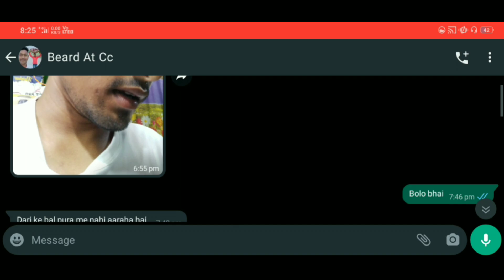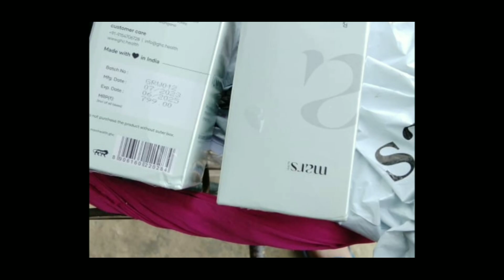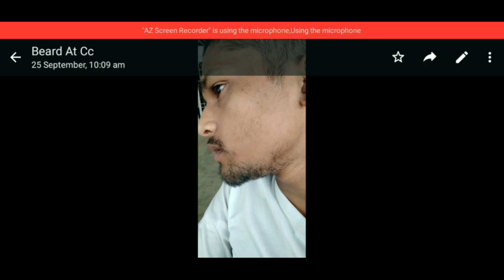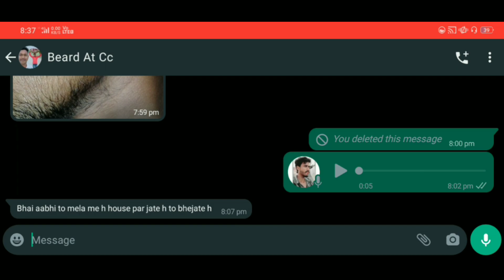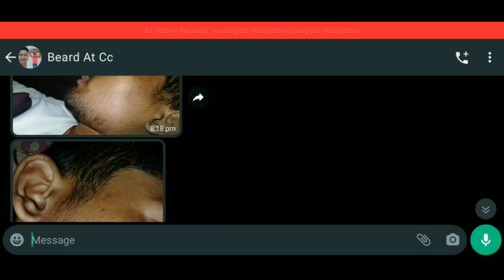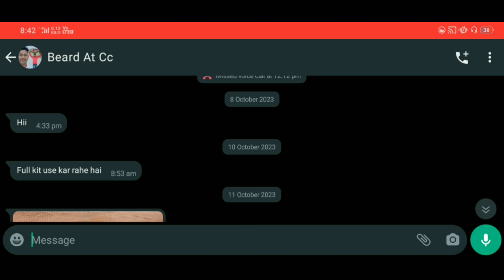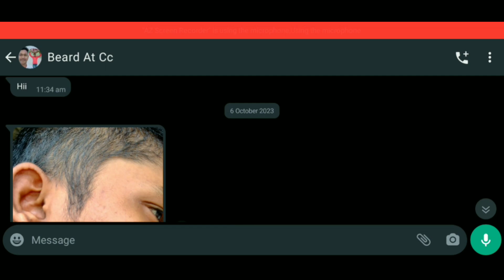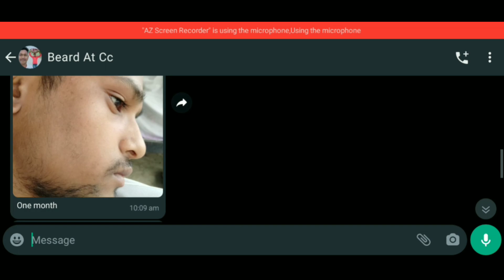BEARD GROWTH RESULTS || What should one do after getting a beard? 🤔 Grow fast beard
(2). Biotin

(4). Vitalizer

(5). Dermaroller

Your quries:-
best advice for growing a beard
beard growing tips home remedies
what foods help grow a beard
beard growing tips at home
how to grow my beard faster and thicker
how to grow full beard fast
how to grow beard fast
tips for growing beard faster
how to grow beard faster and thicker
beard growing tips doctor
तेजी से कैसे बढ़ाएं दाढ़ी
natural ways to grow full beard in telugu
how to grow beard in hindi language
effective remedies for beard growth
patchy beard solution
how to grow full beard
home remedies for beard growth
How testosterone hormones helps for beard Growth
if beard oil helps for beard growth